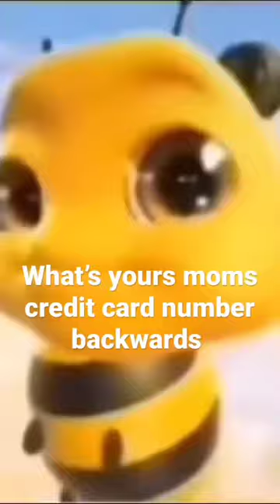What's your moms credit card number backwards.🐝